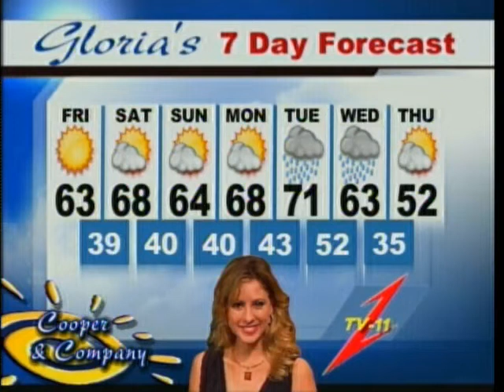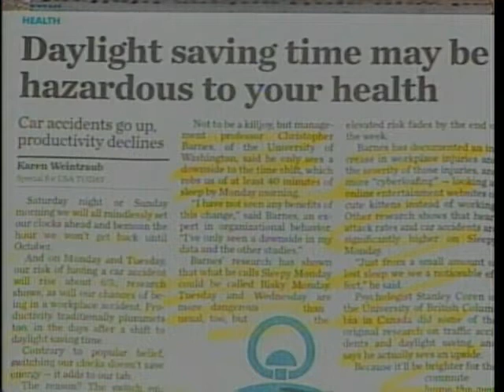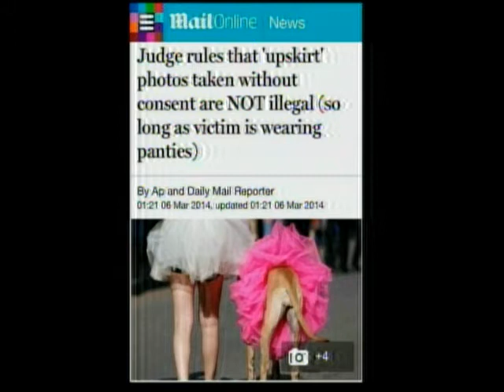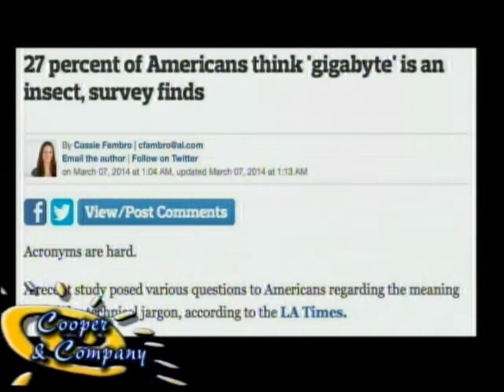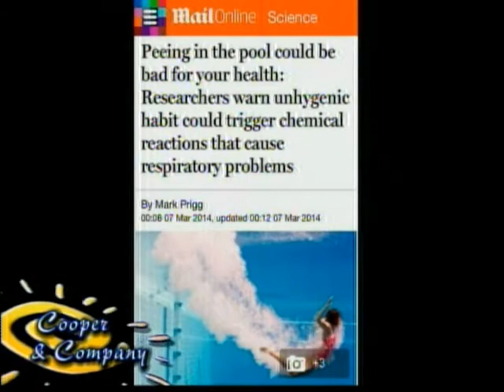Mathew Kyle, Allen Johnson, Marty Prater, Zack 3 7 14